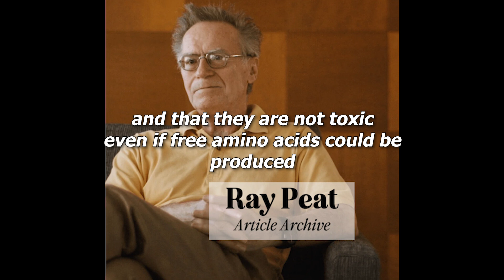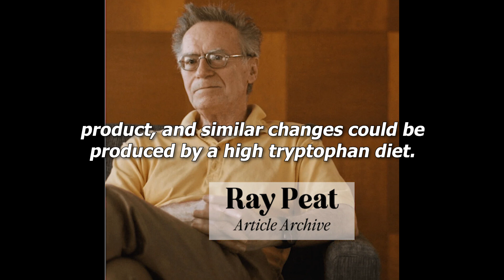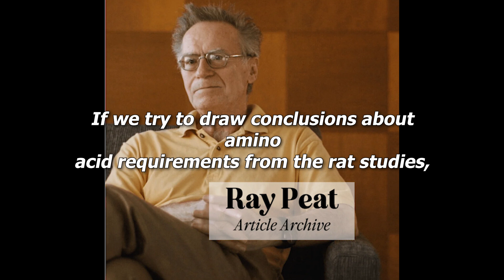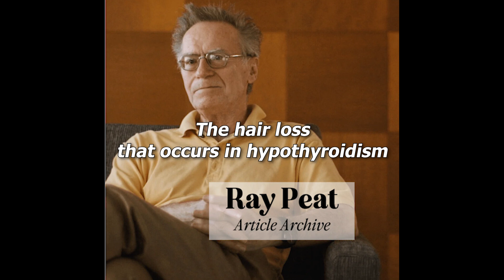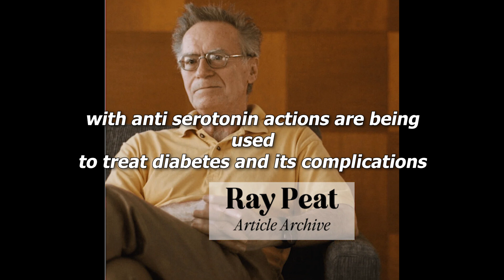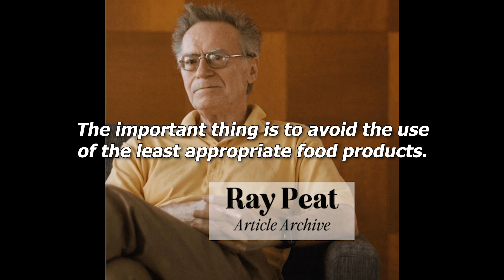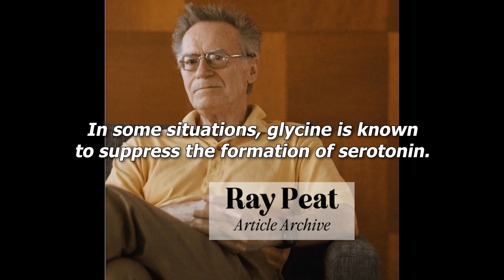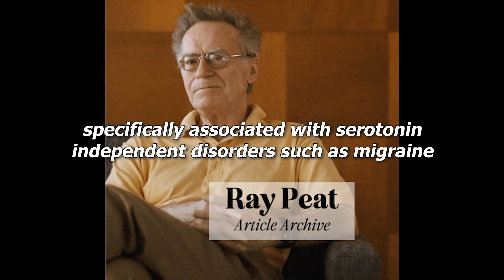Tryptophan, serotonin, and aging | Ray Peat Article Archive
Ray Peat is a biochemist and physiologist who spent decades researching the interplay between nutrition, hormones, and the body's metabolic processes. He has published numerous articles and books on these topics, and his work has gained a following among those interested in alternative and holistic approaches to health. His key idea was that energy and structure are interdependent, at every level. This is a channel dedicated to his articles that can be found